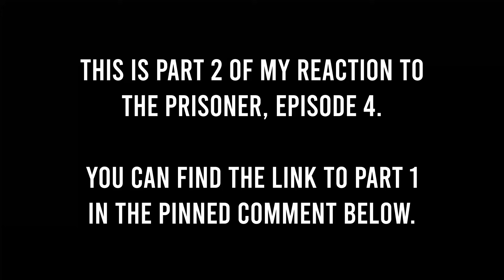The Prisoner | Episode 4 : Free For All (PART 2) | REACTION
Number Six stands for election as the new Number Two, but discovers that even as a candidate for this position he has no freedom of speech.
Smash-hit 60s drama starring Patrick McGoohan as a kidnapped secret agent. Known only as Number Six, he rails against his captivity, but can he resist his oppressors?
This is PART TWO of The Prisoner Episode Four.
CHAPTERS:
00:08 The Prisoner Episode Four REACTION
15:09 After Thoughts
This is not a market substitute. Please support the original and Official release.
AMAZON WISHLIST